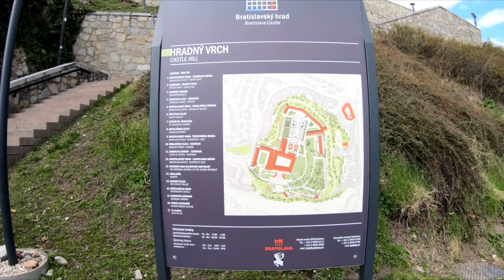Bratislavský Hrad | Bratislava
Bratislavský hrad sa nachádza, na juhozápadnom ostrohu malokarpatského chrbta na brehu Dunaja v Bratislave. Je to bývalý palác tvoriaci neodmysliteľnú panorámu hlavného mesta Slovenska. Hrad predstavuje významný pamätník spoločensko-historického vývoja v tejto oblasti.

Krátka história:
Výsledky archeologického prieskumu s početnými dokladmi vyspelej veľkomoravskej materiálnej kultúry (gombíky, ozdoby, keramika) svedčia o tom, že toto slovanské hradisko svojou architektúrou a funkciou prevyšovalo charakter pohraničnej pevnosti.

Napíšte mi tipy ktoré by ste chceli vidieť, vidíme sa pri ďalšom videu!